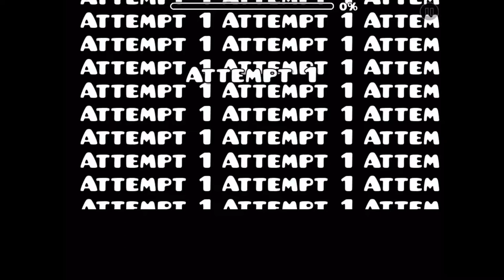Geometry dash stay alive